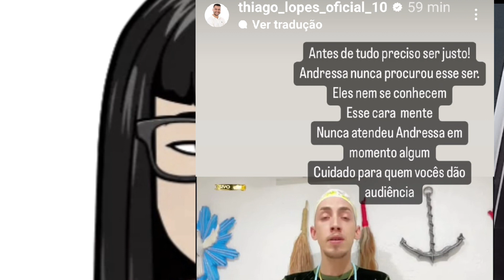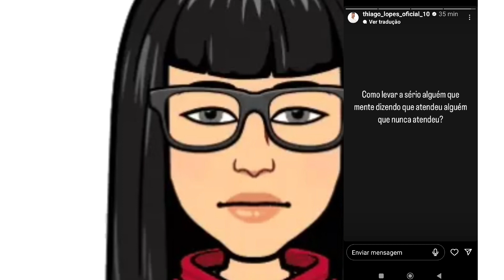🔥PAI DE SANTO REVELA Q ANDRESSA URACH O PROCUROU PARA TRABALHOS - THIAGO LOPES NEGA 💣